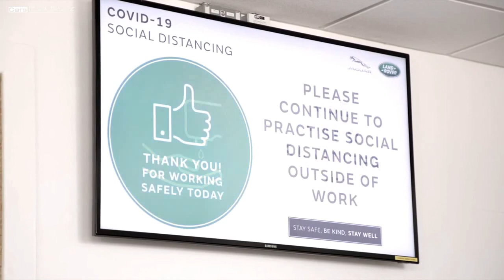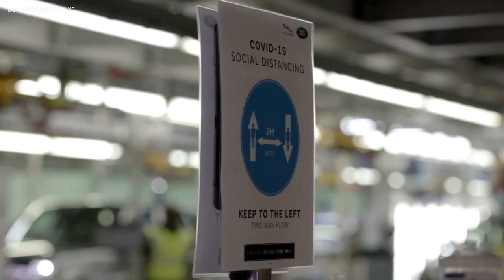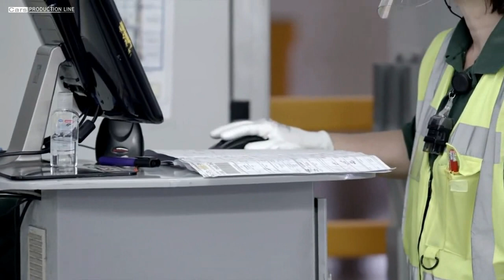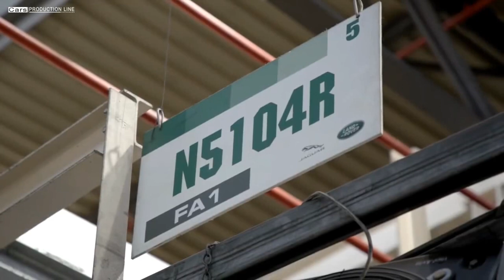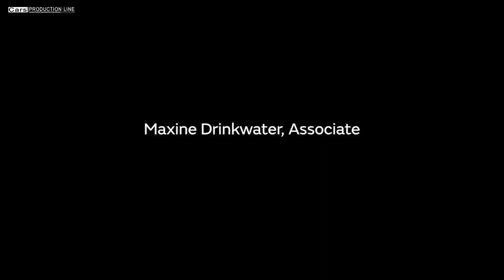JAGUAR LAND ROVER restarts production with precautionary measures at Solihull plant in UK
The first Range Rover manufactured under new social distancing measures rolled off the production line at the Jaguar Land Rover manufacturing plant in Solihull, after a temporary hiatus from production due to the pandemic.

Effective social distancing, hygiene and health monitoring measures have been implemented after a thorough review of all production lines, engineering facilities, office areas and common spaces as the company begins a gradual return to manufacturing.

Employee health and wellness are at the heart of this plan, and with the implementation of the new protocol, staff will experience a significant number of changes in their workday from the time they enter the site.

The measures include temperature controls with thermal cameras, a distance of two meters between people whenever possible, personal protective equipment where that is not the case, the introduction of one-way systems and improved cleaning in plants. Additionally, Jaguar Land Rover is offering each employee a reusable visor made by the company.

In addition to the new on-site measures, employees will be asked to take additional measures before returning to work.